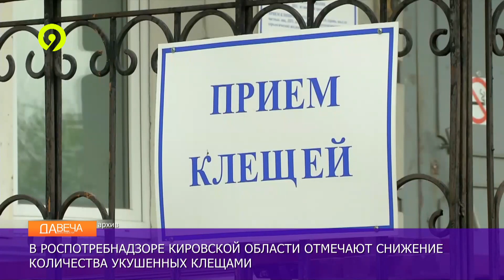Дневной выпуск Давеча 09 06 2023